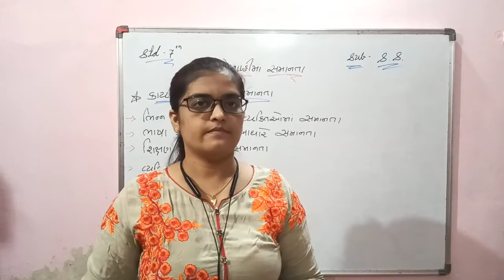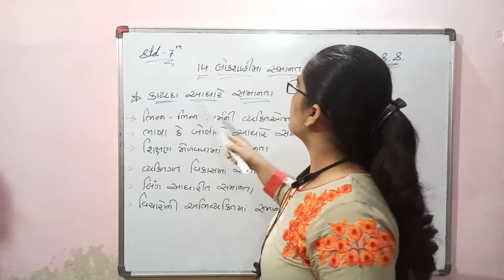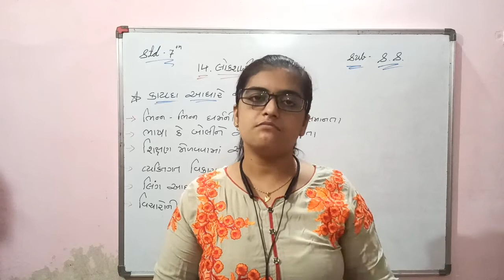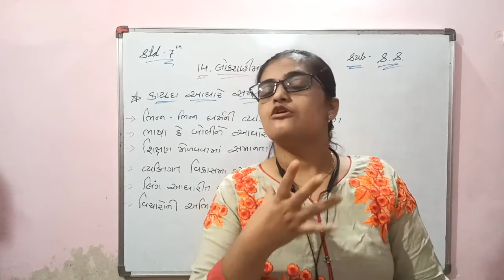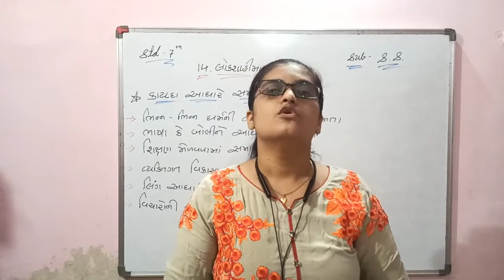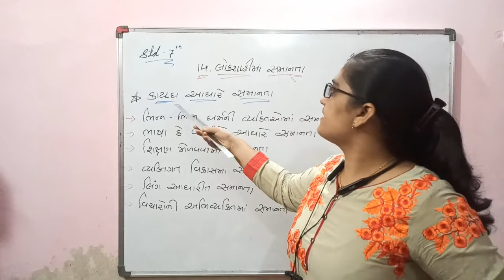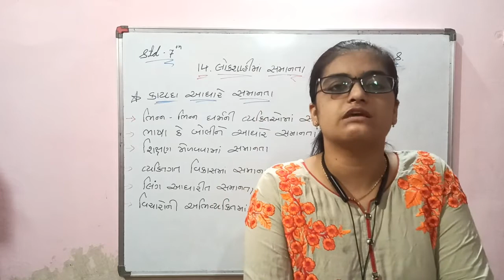Social Science | Standard 07 (GSEB) | CHAPTER 14 - PART 01 | Gujarat Secondary Education Tutorial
Priyamam | Social Science Tutorial | Standard 07 - Chapter 14 - Loksahi Ma Samanta - Lecture PART 01 | Gujarat Secondary Education Board online video Tutorial